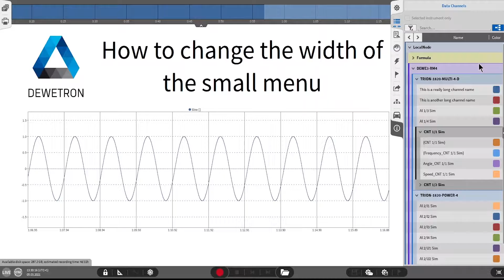How to change the width of the small menu // DEWETRON Academy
This video explains how to change the width of the small menu in DEWETRON's measurement software OXYGEN.

If your channel names are very long, you cannot fully read them. To solve that, you have two options:
Option 1: Place your mouse over the channel. You can now see the full name of your channel.
Option 2: Alternatively, you can also place the mouse on the border of the menu until the double arrow appears. Then you can simply adjust the width to a desired size. This width is saved also when you re-open the menu.